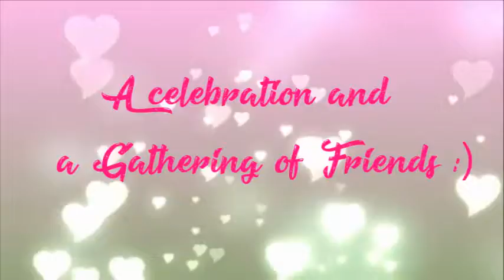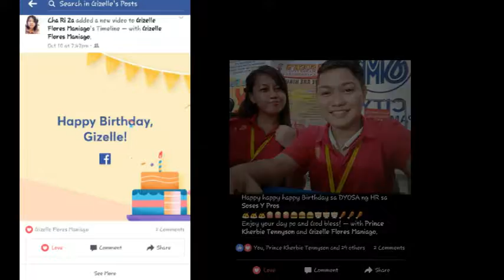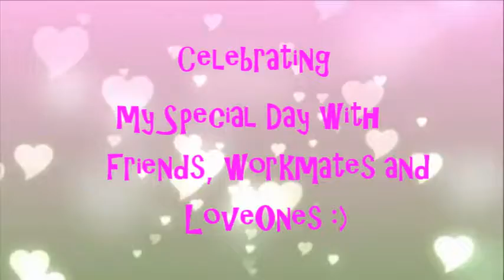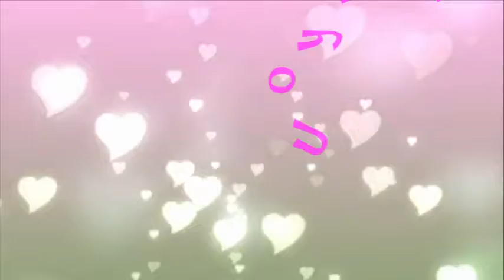Happy Birthday Maddie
October 10, 2017. Happy Maddie :)